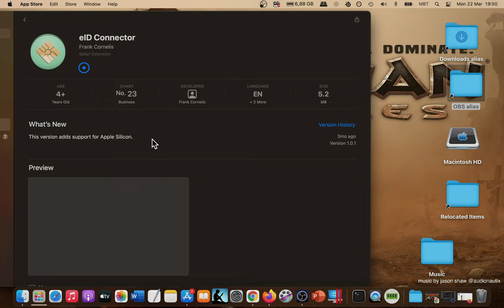eID Connector [MAC] Basic Overview - Mac App Store